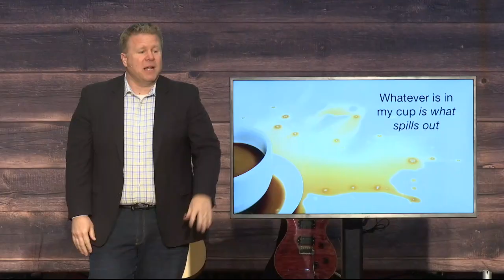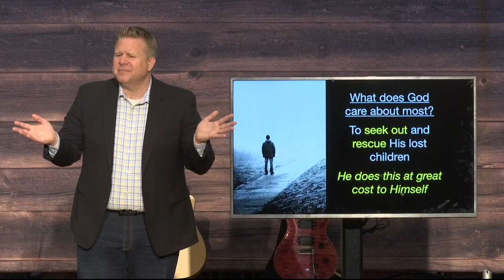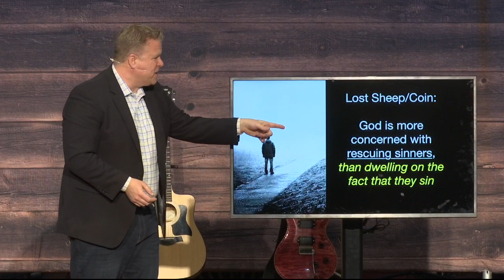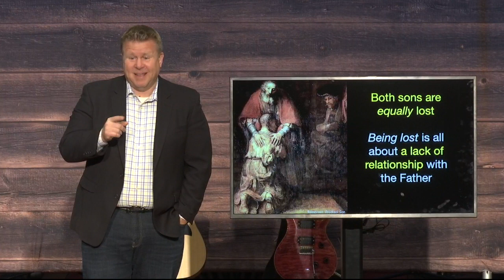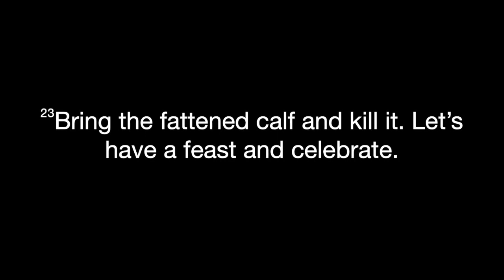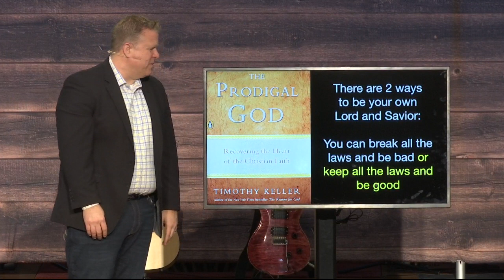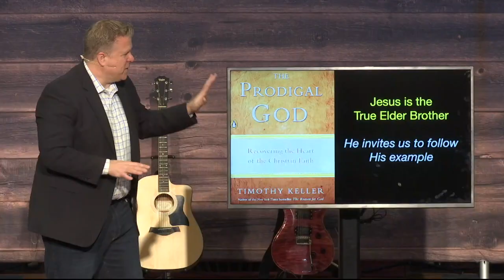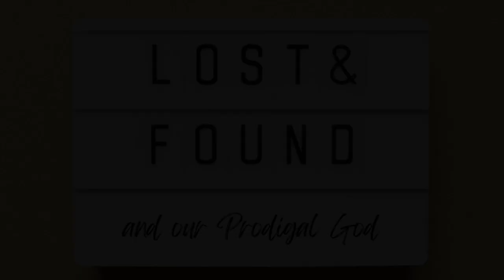Lost & Found Part 3 // Jason Tucker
This is Part 3 of our sermon series "Lost & Found" with Pastor Jason Tucker.

We are Tower Hill, a church for all generations, seeking to bring Christ into your daily routine. Join us every Sunday and learn how to tune-in to God’s voice and develop a deeper relationship with Him.

Visit us in person at our Red Bank, NJ campus on Sunday mornings, or worship with us anytime online at towerhillchurch.org.